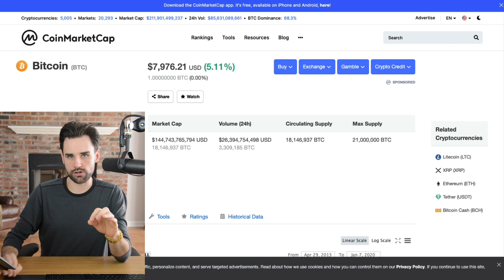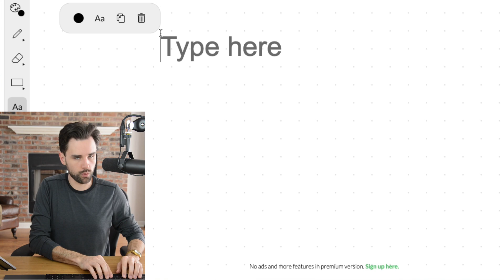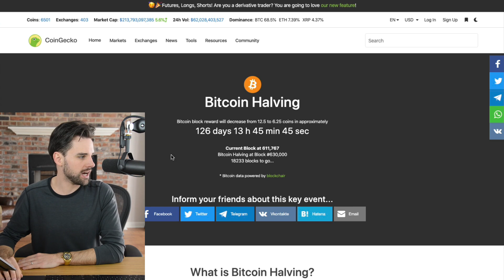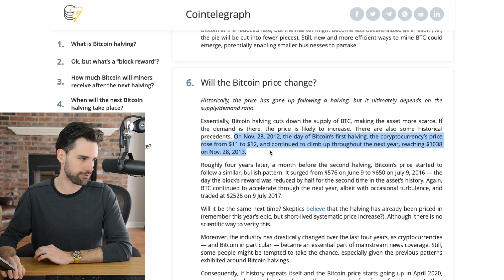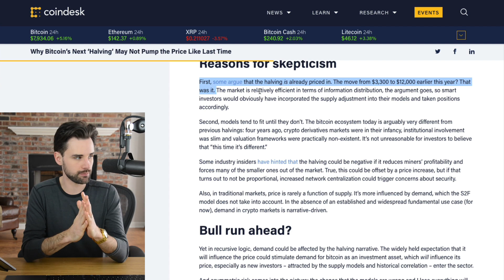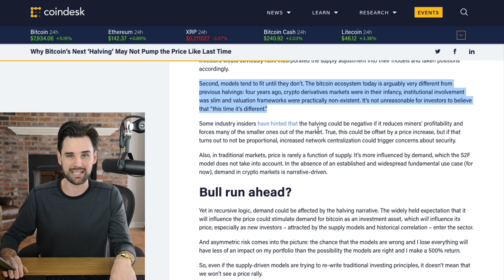How Bitcoin Halving Could Affect Price in 2020 (Explained By Developer)